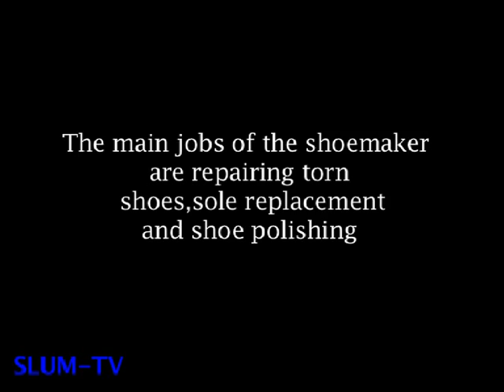slum-tv feat DIY "the cobbler"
DIY strategies from Mathare Slum, Kenya.